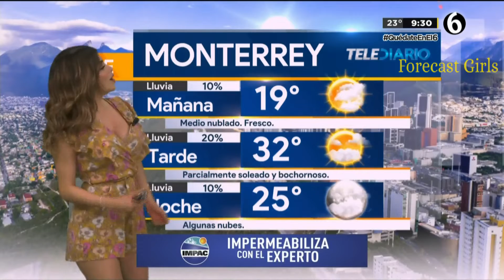Pamela Longoria - en vestido mostaza de flores cámara con acercamiento